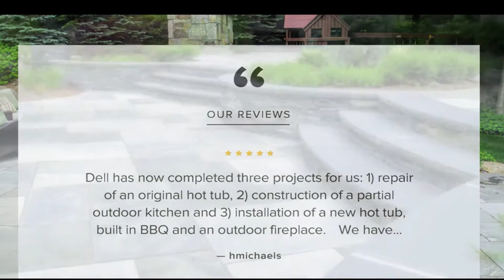Dell Outdoor Intro Video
CREATE YOUR HOME OASIS
There is nothing like coming home to an oasis in your own backyard. Creating one may not be as daunting as it appears. Especially when you have a team of professionals as experienced and qualified as the DELL Outdoor construction company by your side.

Whether it is designing and building a custom pool, outdoor living environment, or a simple paver project, the DELL Outdoor team is your one-stop, turn-key solution for all of your outdoor construction needs.

Our thirty plus years of experience ensures the job will get done on time, on budget, and most importantly, just the way you dreamt it would be.

POOL & SPA
DESIGN / CONSTRUCTION
DELL Outdoor specializes in creating beautiful and functional outdoor living environments, that include swimming pools, rock waterfalls, spas, beach entries, and water features of every description.

POOLS
   Design & Installation
   Inground, Gunite, Vinyl Liner, Fiber Glass
   Renovation of Concrete Pools
   Coping
   Openings & Closings

   Stonework
   New Plaster
   Filters, Pumps, Heaters
   Safety Covers

SPAS
   Hot Tub Sales
   Hot Tub Repairs
   Hot Tub Services
   Hot Tub Heaters
   Beachcomber Hot Tubs

   Hot Tub Installation
   Inground
   Above Ground
   Service
   Accessories

OUTDOOR ENVIRONMENT DESIGN & CONSTRUCTION

DELL Outdoor installs a wide range of architectural and ornamental products, with professional, courteous service and quality workmanship that is second to none.

   Patios

   Tumbled stone
   Brick
   Inlaid stone
   Cement

   Structures:

   Gazebos
   Pavilions
   Arbors
   Pergolas

   Sports environments

   Outdoor pool tables
   Ping-pong tables,
   Basketball courts
   Bocci courts
   Tennis courts
   Swim spas
   Golf greens

   Waterscapes

   Waterfalls
   Ponds
   Fountains

   Fence

   Estate fencing
   Automatic gates
   Fountains

   Custom Outdoor Furniture

   Layout Design and sales

   Driveways

   Pavers
   Heated
   Repais

   Outdoor Enhacements

   Nightscaping

LANDSCAPING SERVICES (HARDSCAPE AND SOFTSCAPE)
Dell Outdoor offers:

   Professional Landscape Planning
   Full Landscape Maintenance
   Landscape Enhancements

Let our landscape architect start designing your custom yards today so you can feel at home from curbside to fireside.

HARDSCAPE DESIGN
Come Visit Our Design Center to Create a Simple Landscape or an Elaborate Master Plan (to see examples of our work click here), including:

   Landscape Architecture
   Walks, Steps, Patios
   Custom Stone Work
   Swimming Pool Design & Installation
   Waterfalls (Ponds)
   Driveways
   Spas - Beach Comber Hot Tubs on Display at Reasonable Prices
   Brick Pavers and Wall Stone to View (50 different samples to view)
   Plantings

LANDSCAPE DESIGN & IMPLEMENTATION
   Long and short-term plan development, to be implemented at customer's discretion
   Garden design and planting
   Flower and flowering plant enhancements to existing gardens
   Ground cover
   Lawn planting and sod installation
   Yard reconfiguration: Regrading, stonewalls, walkways, patios, pools. Maximize your outside space with our design experience.

ENTERTAINMENT
   Patios: Tumbled stone, brick, inlaid stone, cement
   Structures: Gazebos, greenhouses, arbors, pergolas

RECREATION
   Built-in and sunken swimming pools
   Custom designed hot tubs and spas (Beach Comber hot Tubs on Display)
   Sports environments: Outdoor pool tables, ping-pong tables, basketball courts, bocci courts, tennis courts

VISUAL ENHANCEMENTS
   Walkways, steps
   Waterscapes: Waterfalls, ponds, fountains
   Custom Outdoor Aluminum Furniture
   Driveway repaving and repair
   Night lighting
   Protection: Storm drains and waterproofing

YARD MAINTENANCE
   Full yard: Fall and spring cleanups
 Lawns: Regularly scheduled mowing, seeding for regrowth, thatching, pest management
  Plantings: Soil tilling, fertilizer application, shrub and tree pruning (Irrigation Sales and Service)
 Pools and hot-tubs: Opening, closing, repair, liner replacement, water testing, weekly service

We would be glad to provide you with a list of projects that you could drive by to determine if a paving stone driveway, walkway or front porch gets you excited.

Licensed Applicator for Turf, Shrubs & Trees Degree Ornamental Horticulture